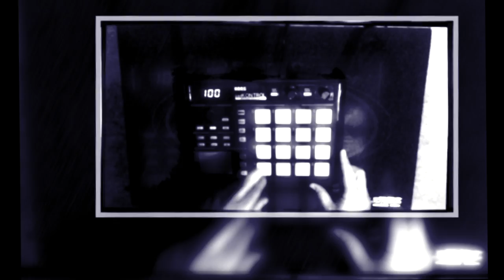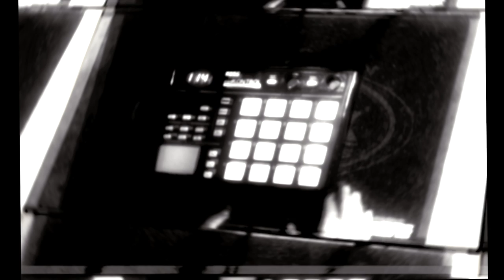thefixr | UnfinishedFriday | DJPain1 | 2015.05.09 | Korg PadKONTROL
It's been a few weeks since I submitted something to @DJPain1's UnfinishedFriday. Similar to the past where it had been a few weeks since I last posted - I actually didn't take any weeks off - rather for one reason or another I didn't post my work (usually because I didn't like it).

This video is going to seem like an evolution from the last I submitted since it has the same frantic pace, a catchy rhythmic lead like thing that I was able to create from the sample that DJPain1 posted and some of my favorite devices in Reason (Pulsar especially).

This was a lot of fun. I am even starting to enjoy the video production part of the process.